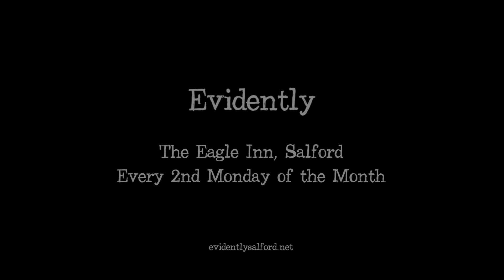Noemi Scotellaro - Let Go - Spoken Word Poetry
Performance poet Noemi Scotellaro performing her poem "Let Go" at Evidently in The Eagle Inn, Salford.

Evidently is Greater Manchester's premier spoken word and poetry night. Providing a platform for both established performance poets and up and coming spoken word artists.

Taking place every second Monday of the month at the Eagle Inn, Salford, UK. Hosted by Salford's own Kieren King. Forget what you learned in school. This is poetry at it's best.